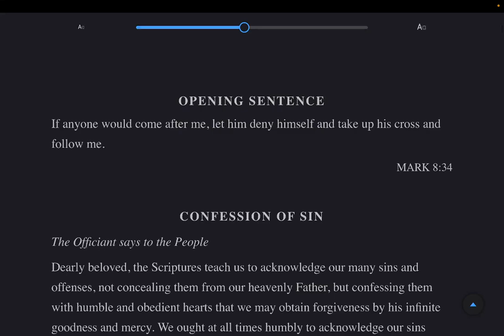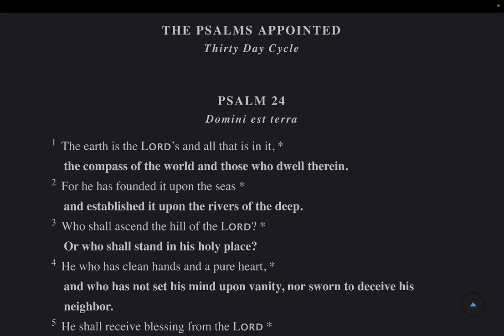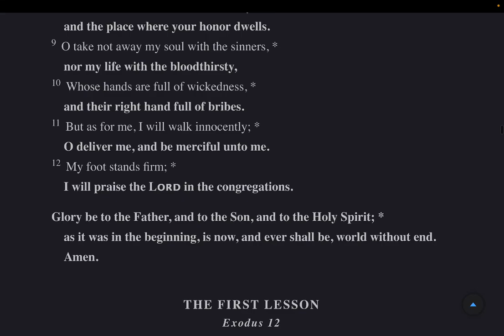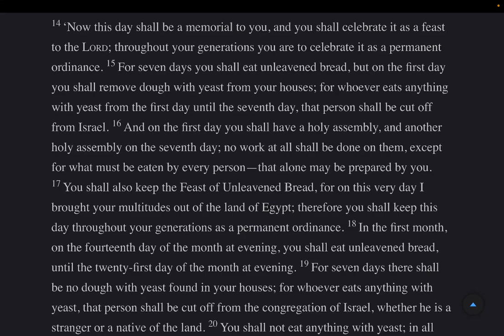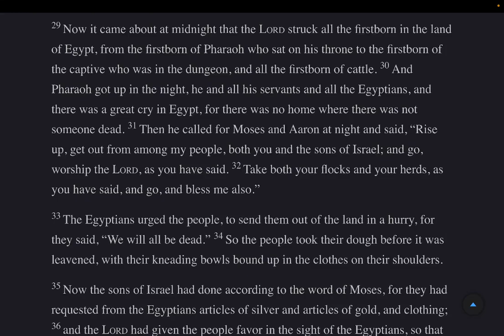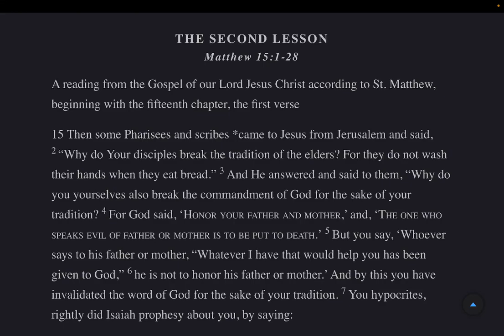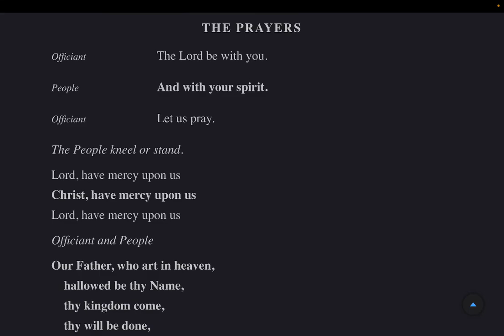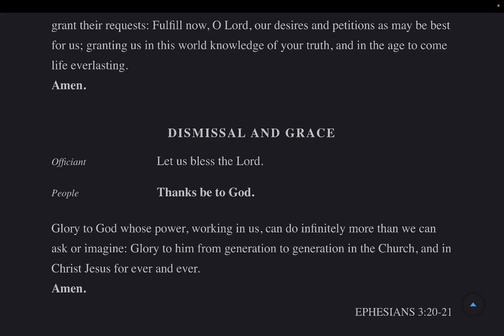Morning Prayer Tuesday 5 March 2024 BCP 2019 Psalms 23-26 NASB: Exodus 12, Matthew 15:1-28